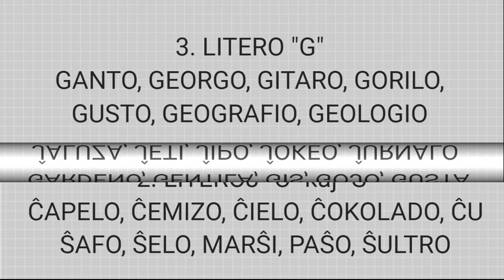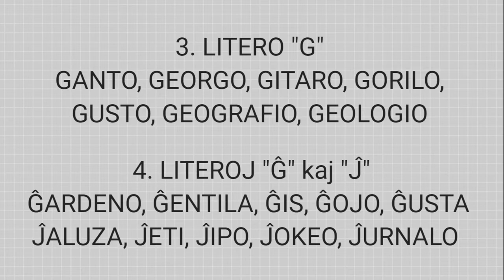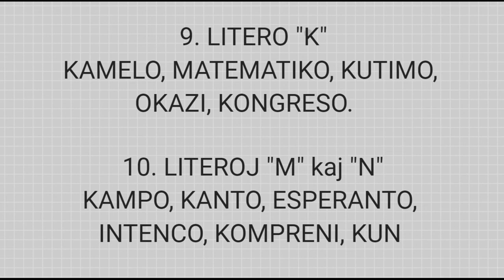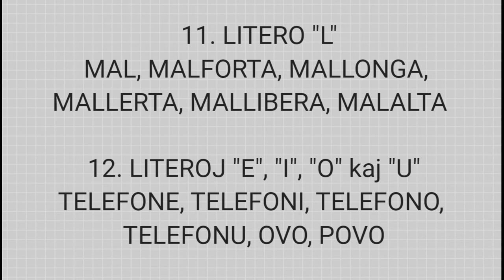BAZA KURSO DE ESPERANTO LITEROJ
BAZA KURSO DE ESPERANTO   LITEROJ KAJ VORTOJ